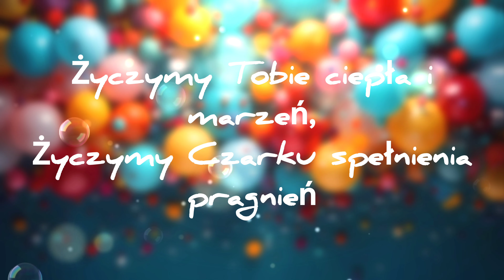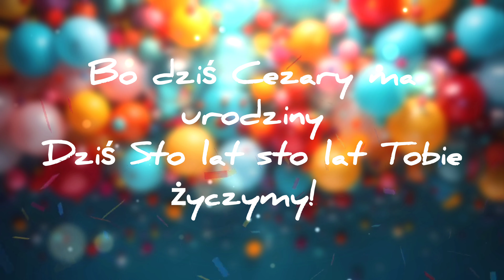Urodziny Czarka / Cezarego / Cezara - Piosenka i Życzenia urodzinowe / 100 lat Cezar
☕Jeżeli podoba Ci się moja praca i chcesz postawić mi kawkę? ❤️ Wejdź tutaj:

🎉Jeśli chcesz sprawić bliskiej osobie wyjątkową niespodziankę, skontaktuj się ze mną. Przygotuję piosenkę na urodziny lub imieniny dla każdego imienia! 🎉

Cezary "Z okazji urodzin życzę Ci, abyś zawsze miał powód do świętowania, nawet w najmniejszych chwilach!"
Niech każdy dzień przynosi szczęście i radość, a wszystkie marzenia spełniają się w najbardziej nieoczekiwany sposób. Czarku, korzystaj z życia i niech spełnią się wszystkie Twoje życzenia urodzinowe! 100 lat Cezar, mega urodzin! A teraz posłuchaj piosenki 🎶

Cezary, z okazji Twoich urodzin życzymy Ci nieskończonych powodów do radości, energii, która nigdy się nie kończy, oraz realizacji wszystkich planów! Niech każdy dzień przynosi Ci nowe przygody, a przyjaciele zawsze są obok – gotowi na kolejne szalone wyzwania. Sto lat!

🎉 Zabawna opowiastka urodzinowa - Urodziny Cezarego 🎉

Urodziny Cezarego zawsze są pełne niespodzianek, a tym razem przyjaciele przygotowali coś naprawdę wyjątkowego! Gdy tylko wszyscy zebrali się w sali ozdobionej balonami i kolorowymi światełkami, każdy zaczął wręczać nietypowe prezenty na urodziny Cezarego.

Pierwszy prezent to „Zestaw Superbohatera” – peleryna w intensywnym czerwonym kolorze i maska, która dodawała nieco tajemniczości. Cezary, jak na prawdziwego superbohatera przystało, od razu przywdział cały strój i pozował do zdjęć, śmiejąc się, że „czeka tylko na wezwanie do akcji”. Następny prezent – specjalny "kubek na kawę dla nocnych marków", ozdobiony napisem „Czarek – pogromca porannych zmagań”, szybko stał się jego ulubionym gadżetem.

Kiedy wszyscy się rozbawili, przyjaciele zaczęli śpiewać „Sto lat” i przygotowaną specjalnie „Piosenkę na urodziny Cezarego”, pełną zabawnych wersów o jego przygodach i legendarnych opowieściach. Śmiechu było co niemiara, zwłaszcza gdy każdy z gości przypominał sobie kolejne historie z życia solenizanta, w których jego poczucie humoru i zapał do działania sprawiały, że każdy dzień stawał się przygodą.

Wieczór minął w atmosferze wspomnień i żartów, a Cezary podziękował wszystkim za cudowny dzień pełen niezapomnianych chwil.